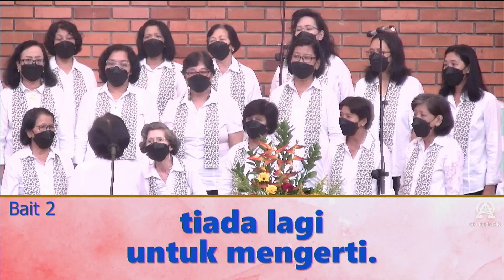Paduan Suara Dian Kasih| TAK PERLU KUMENGERTI | 5 Februari 2023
Ibadah Minggu
GKI Beringin : Pk 06.00 (streaming), Pk 08.00, Pk 10.30, Pk 17.00 (Kaum Muda)

Setiap Kamis, Pk 18.00 (Youtube)

Setiap Selasa dan Sabtu, Pk  05.00 (Youtube)

Kelas besar : Minggu, Pk 08.00 (Onsite + Hybrid)